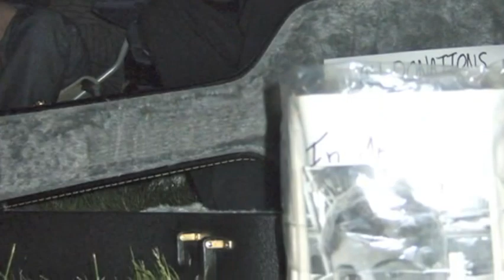Relais pour la vie: Finissants ESA 2012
Pour une première fois cette année, les Finissants ESA 2012 ont marché ensemble au Relais pour la vie.  39 finissants et 7 membres du personnel on travaillé à amasser des fonds pour atteindre un montant total de 2640$.  Bravo à tous ceux qui ont contribué directement ou indirectement.  La fierté de l'école s'est fait ressentir toute la nuit du 8 juin.  Nous avons pu témoigner de l'esprit d'école.  Le drapeau de notre belle école n'a jamais cessé de parcourir la piste, même dans la pluie, toute la nuit!